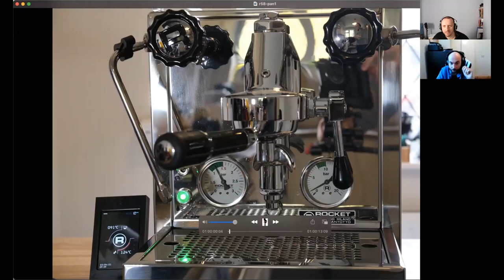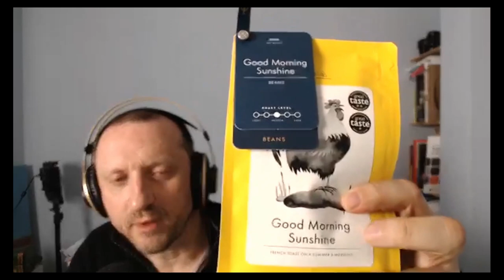Bean Talk - Rocket R58 our first impressions (and problems)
After evaluating many other manufacturers, we bought a Rocket R58. We explain why we chose it, some initial problems getting it working and our overall first impressions.